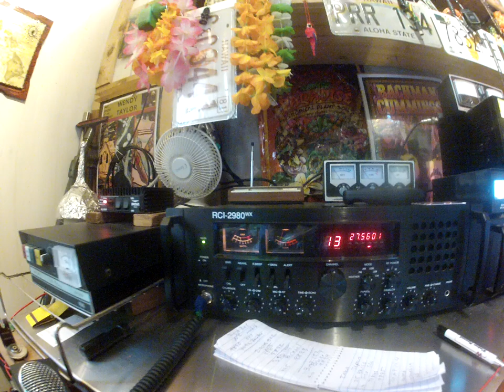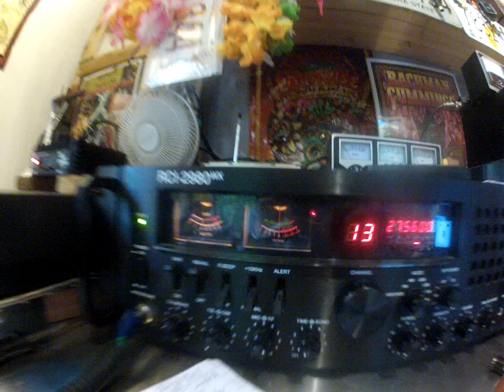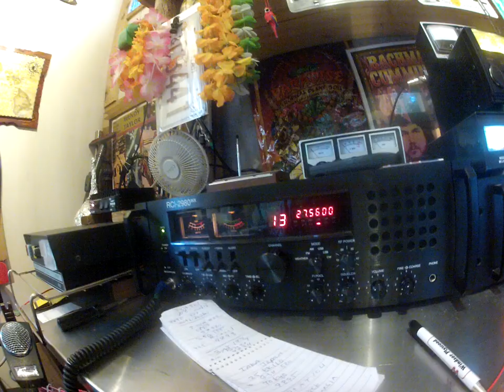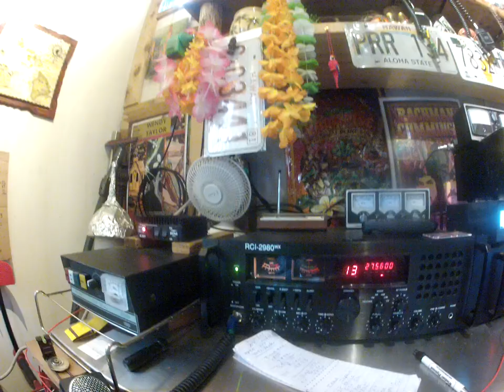South East Asia 91 AT 104 Bali, Indonesia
CQ South East Asia